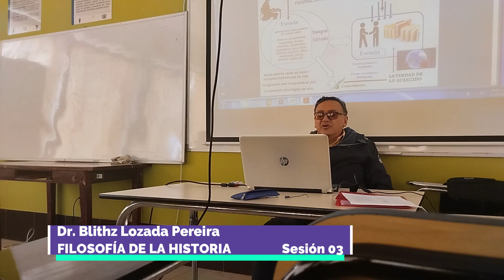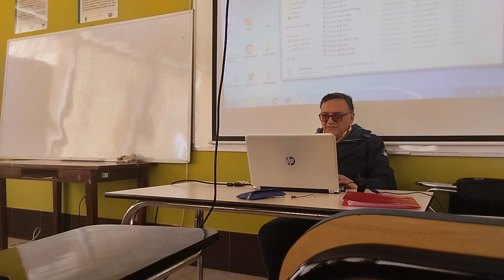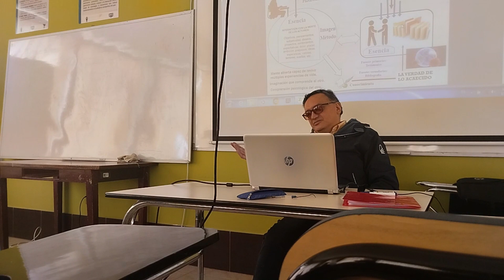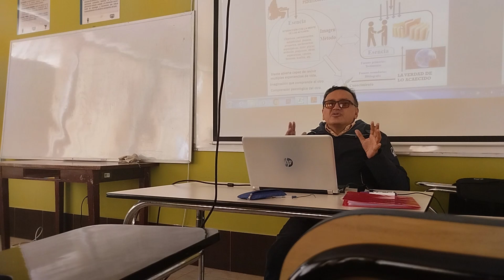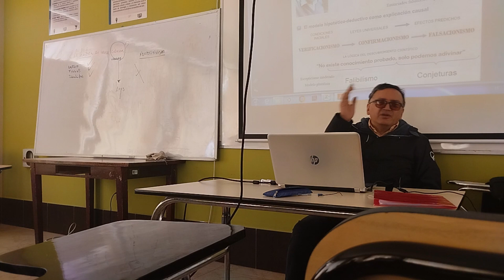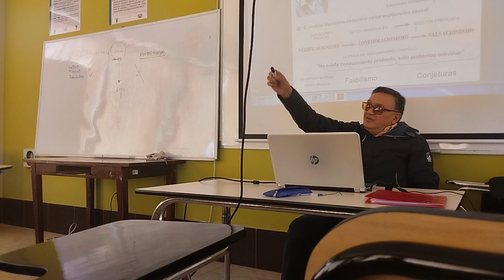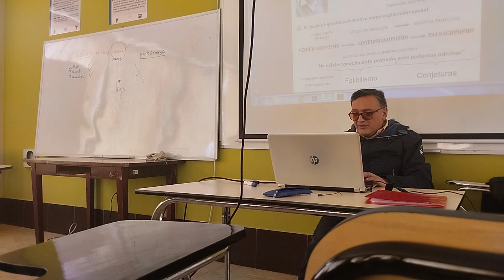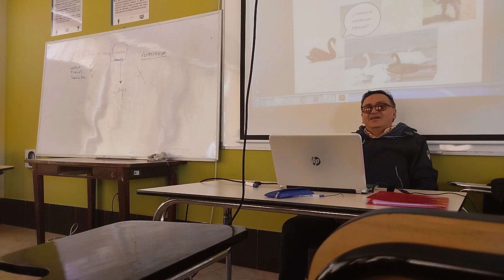Sesión 03, Dr. Blithz Lozada, Filosofía de la historia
CARRERA DE HISTORIA
Docente: Blithz Yorgen Lozada Pereira, Ph. D.
Asignatura: Filosofía de la historia
Gestión: I/2023
La Paz - Bolivi